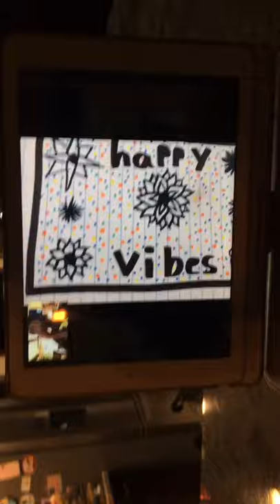The best drawer